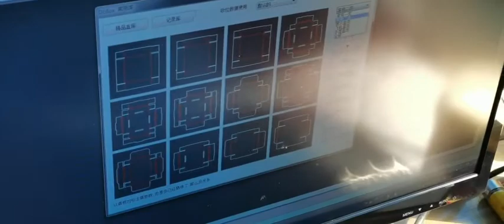The carton boxes design software for cardboard stickers digital cutting machine